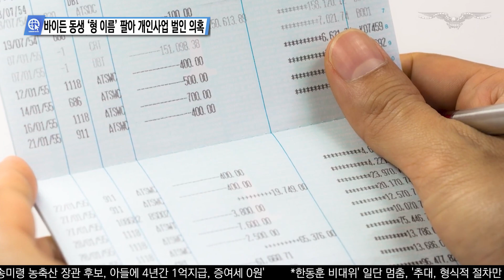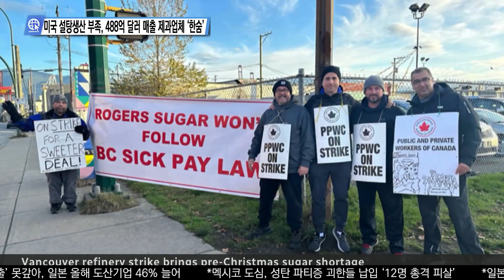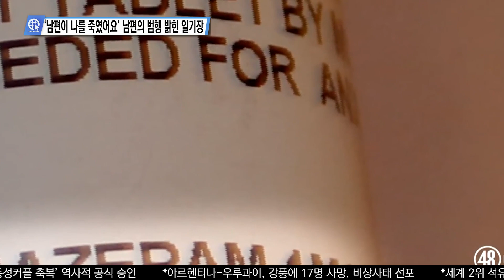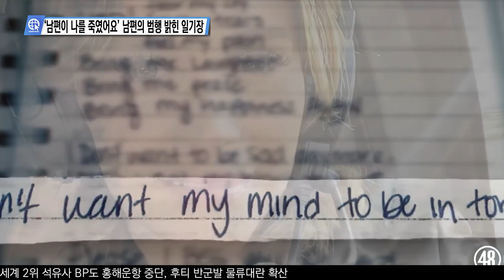심층분석 미국뉴스 InSideUSA 12월 18일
0:00 ‘이스라엘-하마스 휴전’ 놓고 갈라진 NYT 기자들
2:58 바이든 동생 ‘형 이름’ 팔아 개인사업 벌인 의혹
5:19 미국 거짓말쟁이 대왕은 ‘바이든, 트럼프’ 정치인들
7:45 미국 설탕생산 부족, 488억 달러 매출 제과업체 ‘한숨’
9:51 ‘남편이 나를 죽였어요’ 남편의 범행 밝힌 일기장

송출지역

1. 미국 내 한인 케이블 채널 TVK24.com 매일 저녁 7시 방송(서부기준)

2. 크리스천헤럴드 매일 저녁 6시30분, 10시30분

3. IPTV. 티보를 통해 매시간

4. 온디멘드 코리아 세탑박스 또는 웹사이트

5. 정규방송 이후에 USKN 유튜브채널을 통해 다시보기 할수 있습니다.